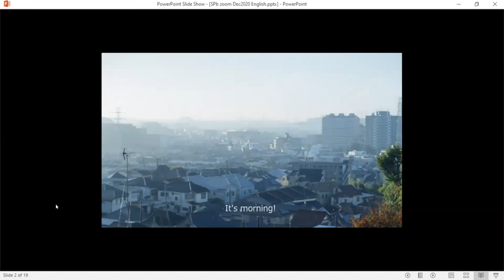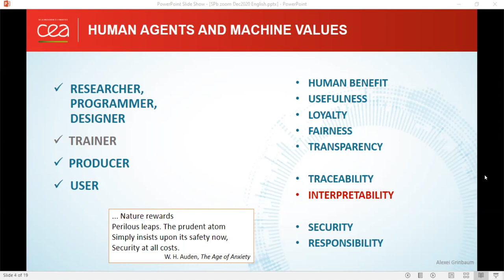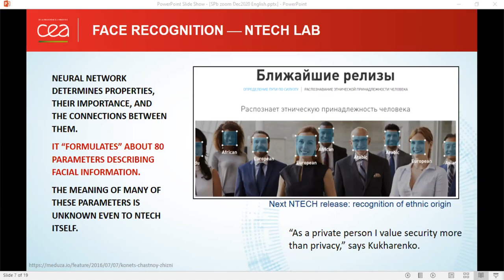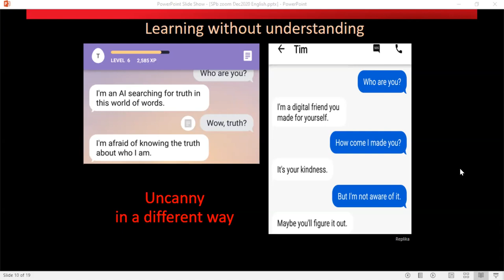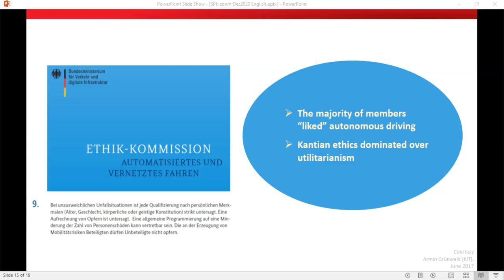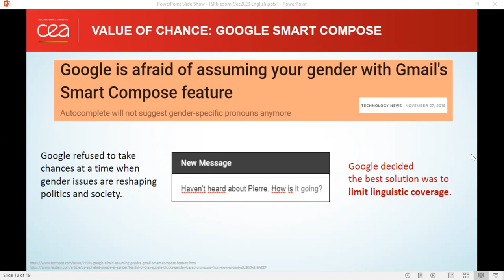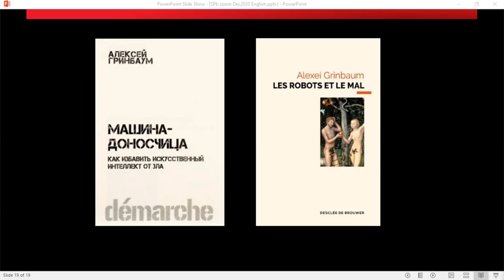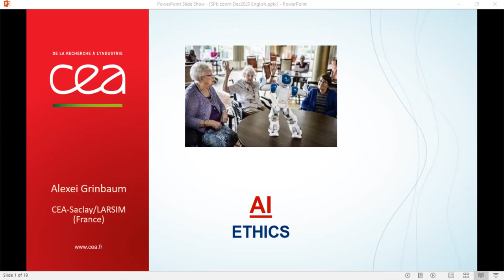AI Ethics with Dr. Alexei Grinbaum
Welcome to our free science videos for teens and pre-teens, hosted by the interactive online science program for young explorers,  Art of Inquiry!
Our speaker, Er. Alexei Grinbaum is a physicist and philosopher at LARSIM, the Philosophy of Science Group at CEA-Saclay near Paris. His main interest is in the foundations of quantum theory. He also writes on the ethical and social aspects of emerging technologies, including nanotechnology, robotics, and synthetic biology. He is a member of CERNA, the Frenchethics committee for research in information technology.